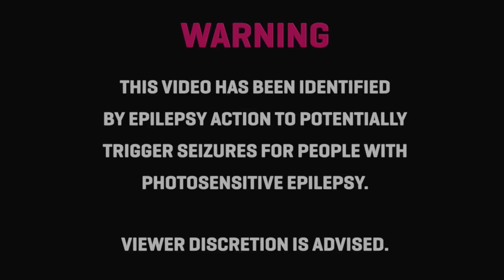Człapik - Echo Tego Miasta (Video Mashup) - prod.Jordan Beatz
Artist : Człapik
Title : Echo Tego Miasta

File : Video

Lyrics : Człapik
Video Edit : Damian Michalak
Mix/Master : Grzegorz "Gres" Stanicki

The video contains excerpts from "Bronson" motion picture directed by Nicolas Winding Refn.